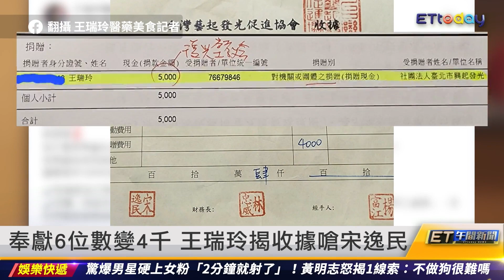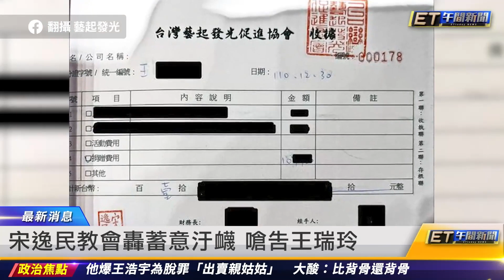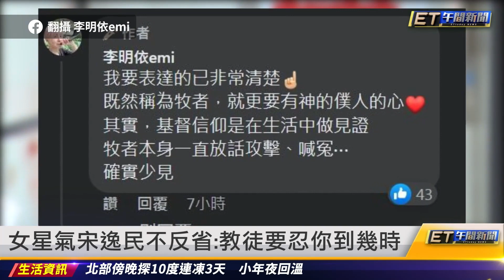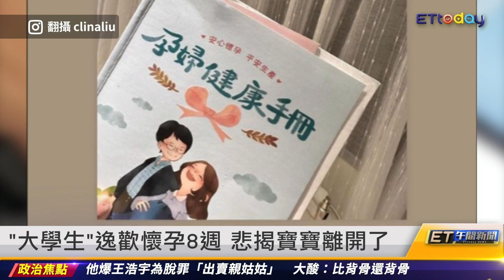奉獻6位數變4千 王瑞玲揭收據嗆宋逸民｜20230116 ET午間新聞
新聞內容

宋逸民逆襲王瑞玲 爆她求饒想回教會
奉獻6位數變4千 王瑞玲揭收據嗆宋逸民
宋逸民教會轟蓄意汙衊 嗆告王瑞玲
女星氣宋逸民不反省:教徒要忍你到幾時
吳宗憲指宋逸民扯太多露餡 最怕女人盧
傳宋逸民解散教會 女主播教友澄清
「大學生」逸歡懷孕8週 悲揭寶寶離開了